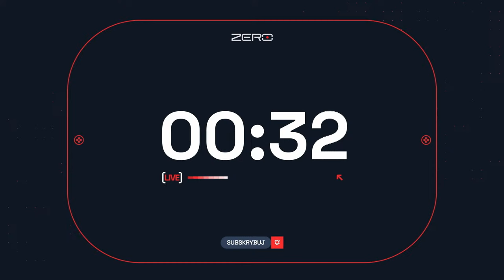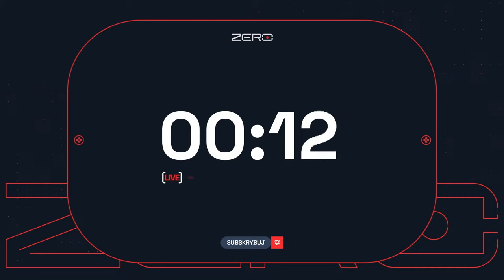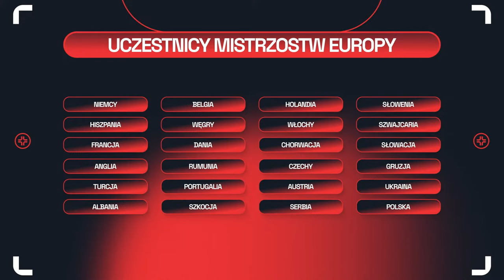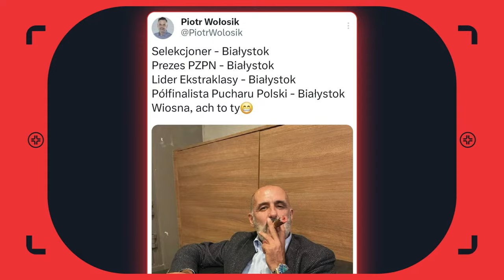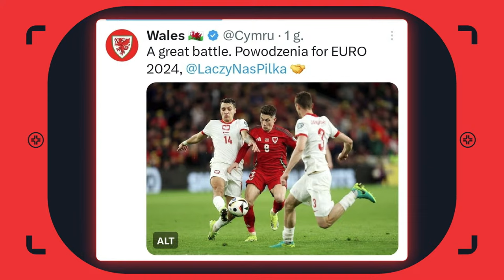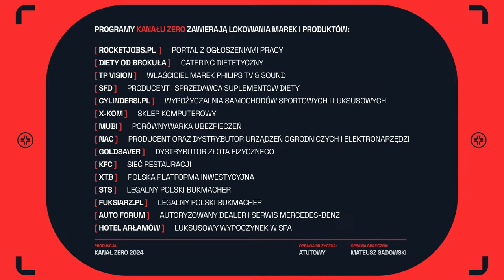POLSKA NA EURO! SZCZĘSNY BOHATEREM W WALII. STANOWSKI, RUDZKI, TWAROWSKI, ĆWIĄKAŁA, TRAŁKA, PACZUL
Krzysztof Stanowski i Przemysław Rudzki zapraszają na studio po meczu Walia - Polska, którego gośćmi będą: Andrzej Twarowski, Łukasz Trałka, Tomasz Ćwiąkała oraz Paweł Paczul

📺 Kup telewizor Philips, zostaw opinię i zgarnij nawet 1500 zł zwrotu na konto

✅ Zakład bez ryzyka 100% do 50 zł i freebet 20 zł od sponsora kanału, Fuksiarz.pl (18+)